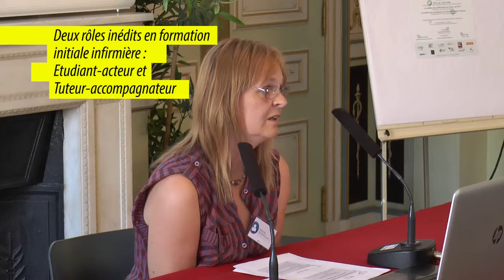Deux rôles inédits en formation initiale infirmière, Marine DO, EFTS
Atelier 1 : La diversification des identités, des rôles et des places

"Deux rôles inédits en formation initiale infirmière : Etudiant-acteur et Tuteur-accompagnateur"

par Marine DO,
Laboratoire EFTS
Université de Toulouse 2